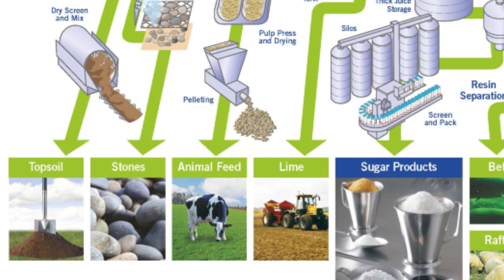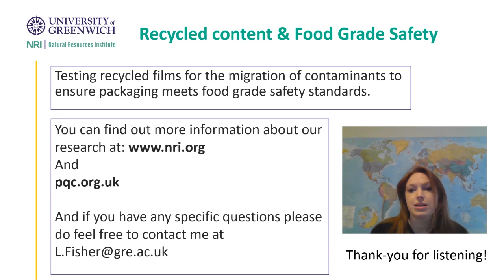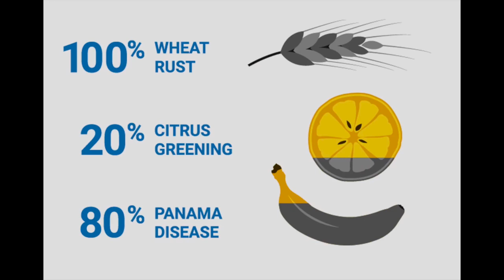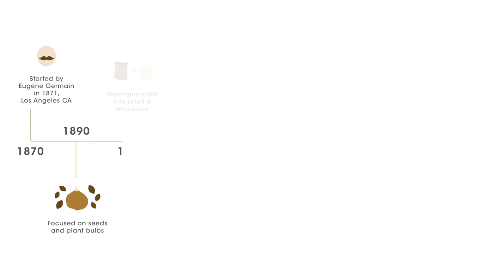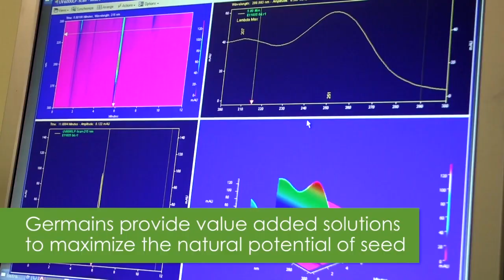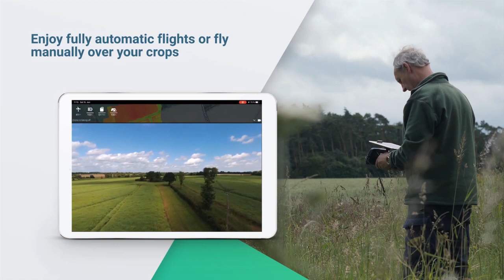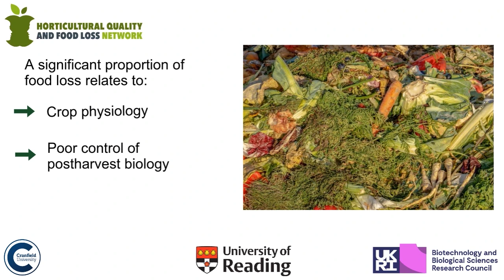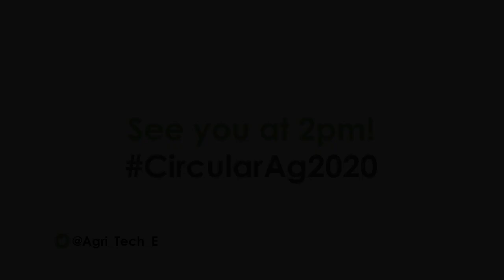Innovation Insights for Circular Agriculture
We are excited to bring you an Innovation Insights event exploring Circular Agriculture. The 'circular economy' offers an opportunity to help avoid waste, utilise resources more efficiently, and make use better use of co- & by-products. Join some of our members to find out more about the opportunities in agriculture.